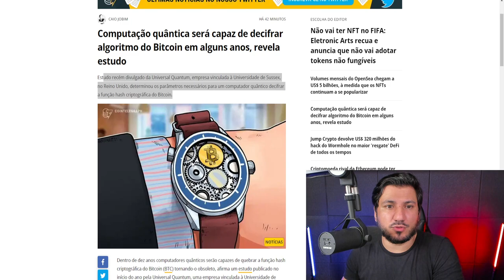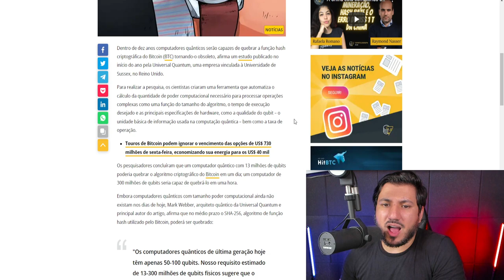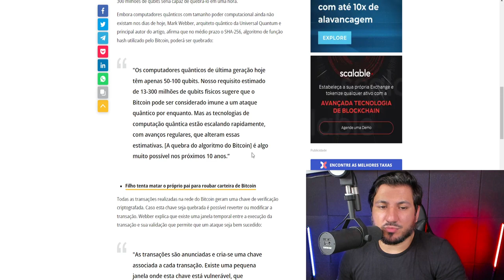ESSE É O MAIOR RISCO PARA O BITCOIN!!